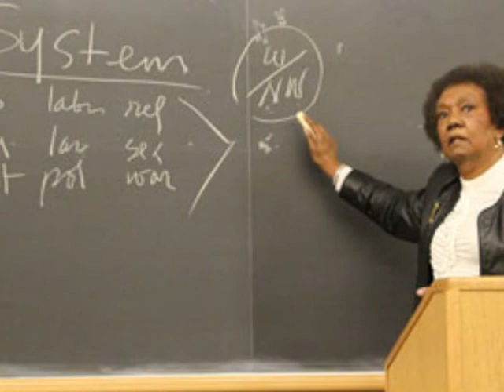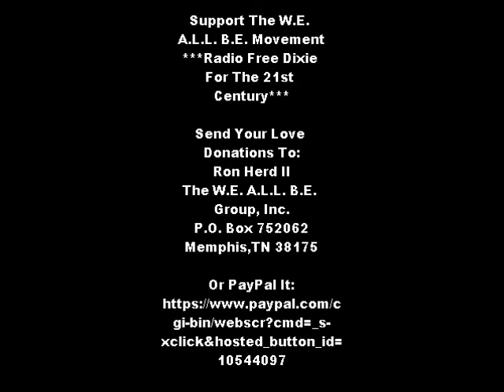W.E. A.L.L. B.E. Radio: The Isis Papers Revisited With Dr. Frances Cress Welsing LIVE! (3/9/2011)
W.E. A.L.L. B.E. Radio
Presents...
"The Isis Papers Revisited With Dr. Frances Cress Welsing LIVE!"

 Weds. Mar. 9, 2011 @
9pm c/10pm e/7pm p

Be Our Guest & Join The
Conversation!

& Listen To The Show LIVE
weallbe/2011/03/10/tha-
artivist-presentswe-all-be-
radio

All Shows Are Recorded,
Archived
& Available For
Downloads 24/7 @ Our
/weallbe

Support The W.E.
A.L.L. B.E. Movement
***Radio Free Dixie
For The 21st
Century***

Send Your Love
Ron Herd II
The W.E. A.L.L. B.E.
Group, Inc.